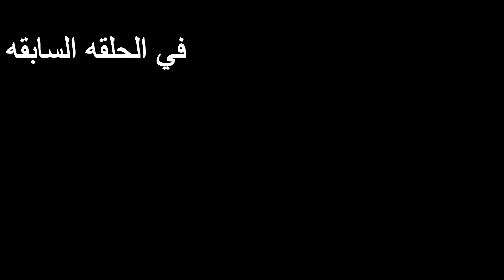the classroomss | اغرب وحش في عالم الالعاب الجزء التاني